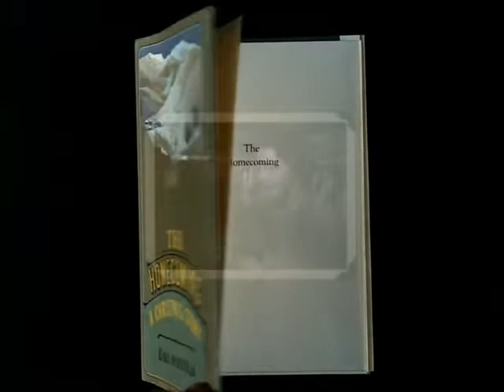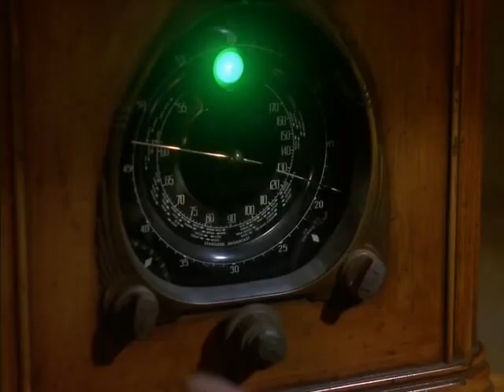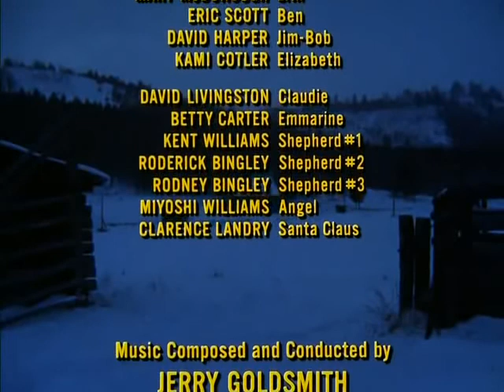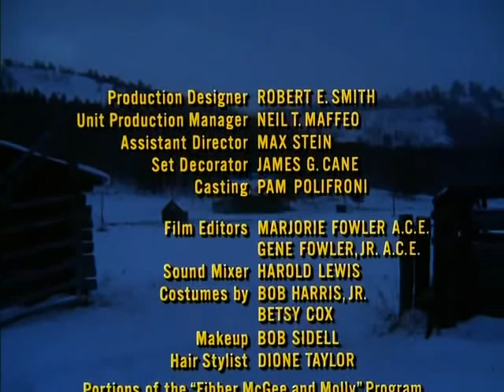The Waltons Christmas Movie | Pilot Episode | The Home Coming (1971)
🎄 Get into the holiday spirit with "The Waltons: The Homecoming," a heartwarming Christmas story that will fill your heart with joy and nostalgia. Follow the trials and triumphs of the close-knit Walton family as they come together during the Great Depression.

Set in the beautiful Blue Ridge Mountains of Virginia, this timeless tale captures the true meaning of Christmas, celebrating family, love, and the spirit of giving. Dive into a world where life's simple pleasures are treasured, and the bonds of family are unbreakable.

As you watch this beloved Christmas classic, you'll be transported to a simpler time, where the values of love, kindness, and togetherness take center stage. The stellar performances of Patricia Neal, Richard Thomas, and the entire cast will warm your heart.

Don't miss this unforgettable Christmas story that has touched the hearts of generations. Share it with your loved ones, and let the spirit of the season fill your home.